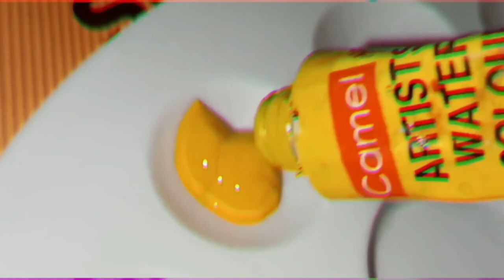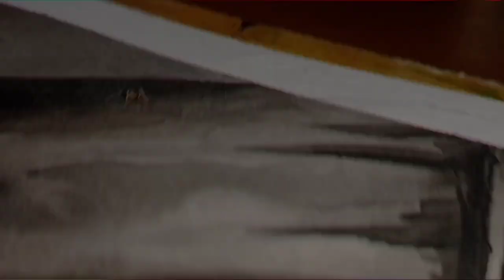Potrait of Ma Durga || Mix-media || Soumya's Arts